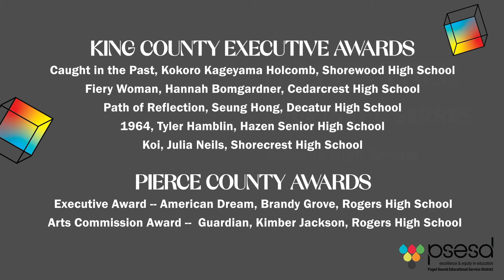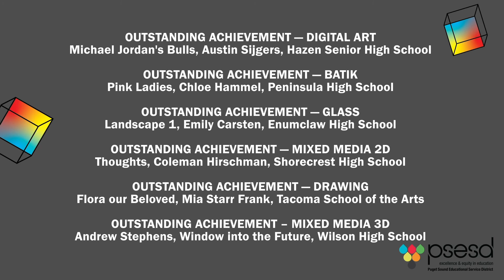2020 Regional Art Show Winners and Virtual Show Information